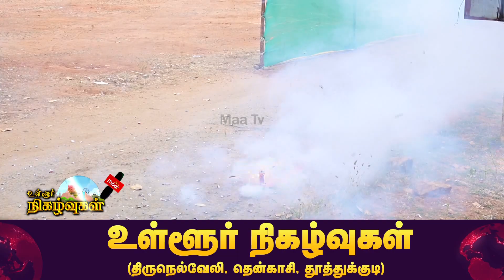நெல்லையில் புதிய நெல் கொள்முதல் திறப்பு | விவசாயிகள் மிகுந்த பாராட்டு | NellaiMaaNews